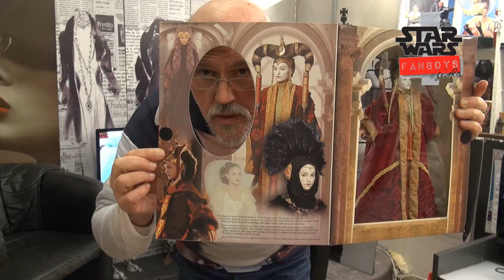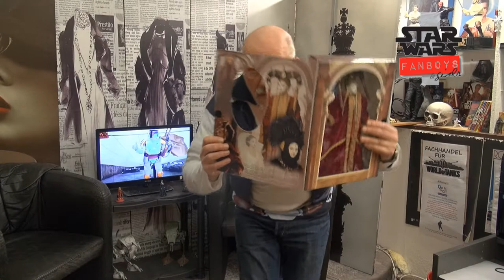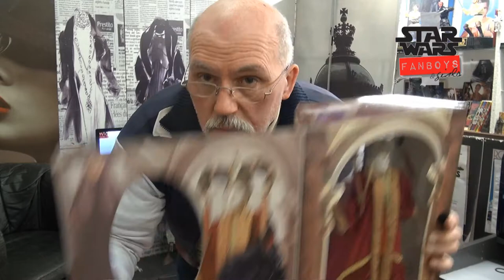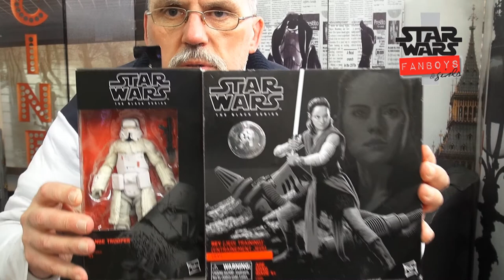Disney Star Wars Freunde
Disney macht alles neu,wir die 1 Generation vom Krieg der Sterne,verabschieden mit Episode 9 unser Star Wars und freuen uns dann auf das neue Star Wars ab 2020..Nur noch 50 Wochen und E9 ist im Kino zu Erleben.